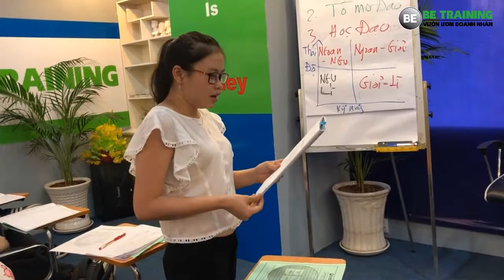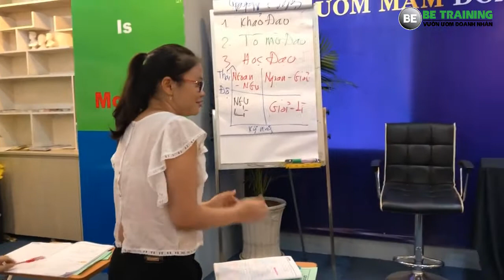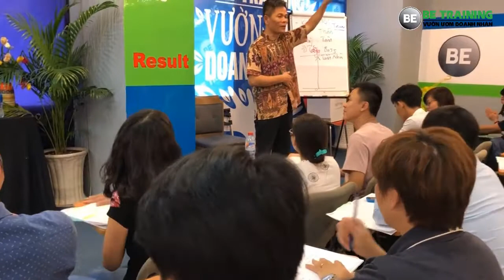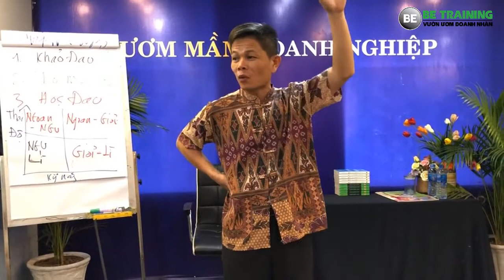Một bài học trong làm chủ doanh nghiệp bạn học được là gì? - Bài 235